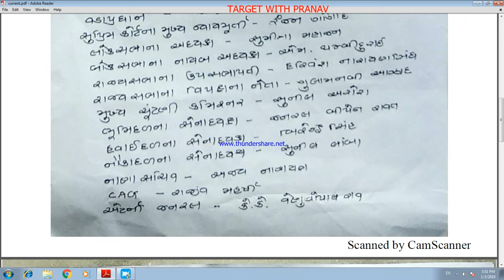વર્તમાન પદાધિકારીઓ | કોન્સટેબલ સ્પેશિયલ | TARGET WITH PRANAV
કોન્સ્ટેબલની પરીક્ષામાં પૂછાઇ શકે તેવા વર્તમાન પદાધિકારીઓની માહિતી...